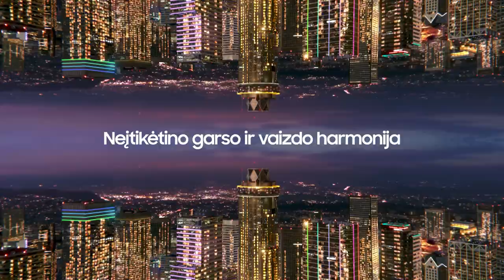A. Sireika: „Pergalė – smagu, bet emocijų mažai“